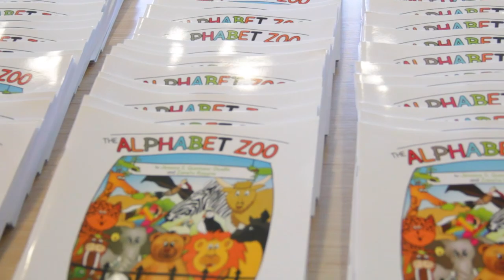Gives Away Book Bags & School Supplies at Mc Donald's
Sep 11, 2014Special guest recording artist driicky graham snap backs and tattoos special thanks to all the sponsors who helped make this event happen